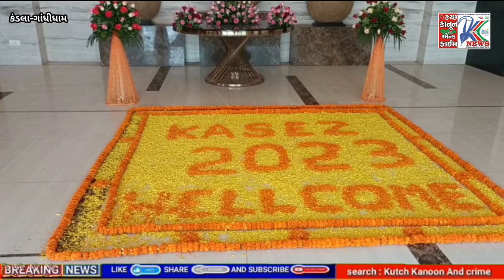ગુજરાતમાં કાસેજ ક્ષેત્રે કંડલા ઇકોનોમિક ઝોન સૌથી ઊંચું સ્થાન ધરાવે છે...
કંડલા દેશનું સૌથી મોટું બંદર બની રહેવા તરફ આગળ વધી રહ્યું છે ગત વર્ષે નિકાસ ક્ષેત્રે 427 મિલિયન ડોલરને પાર કરનાર કંડલા ઇકોનોમિક ઝોન આગામી વર્ષે પોતાના રેકોર્ડ તોડે તેવી પૂરેપૂરી આશા છે. દેશના અર્થતંત્રના ધબકારરૂપ કંડલા પોર્ટના વિકાસમાં આયાત નિકાસ ઉપરાંત ઔદ્યોગિક એકમો મહત્વનો ભાગ બન્યા છે. કંડલા બંદર પર આવા ગમન માટે આધુનિક મશીનરી અને ટેકનોલોજીનો ઉપયોગ પરિવહન માટે મહત્વનું બન્યું છે જેના કારણે અહીં આયાત નિકાસ થતી વસ્તુઓ કન્ટેનરો ઝડપથી ઉતાર ચડાવ થઈ રહ્યા છે. દેશના અર્થતંત્રને મજબૂત કરવામાં મહત્વનો ફાળો આપનાર કંડલા ઇકોનોમિક ઝોન આગામી વર્ષોમાં પણ દેશના અર્થતંત્રનું મુખ્ય સ્તોત્ર બની રહેવા તરફ આગળ ધપી રહ્યું છે આ અંગે વિગતો આપતા શ્રીએ જણાવ્યું હતું કે...